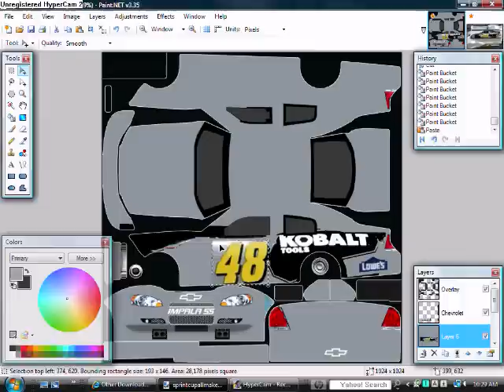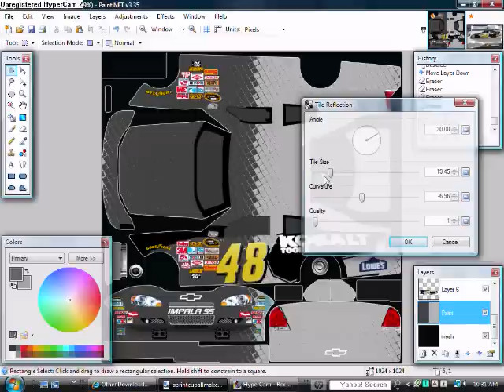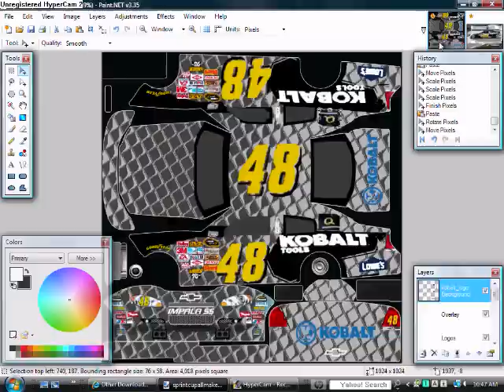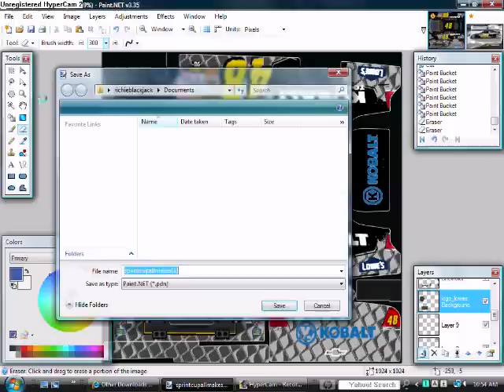Jimmie Johnson - Kobalt Tools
This Is an Instructional Video On Paint.Net for Nascar 09